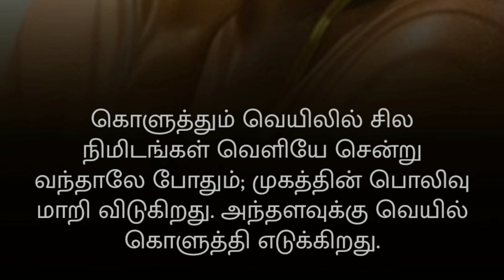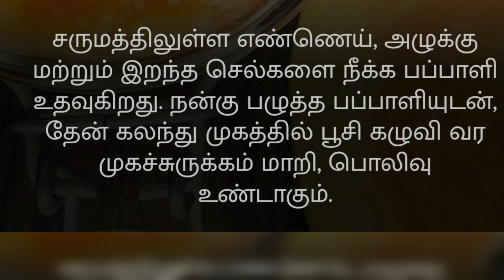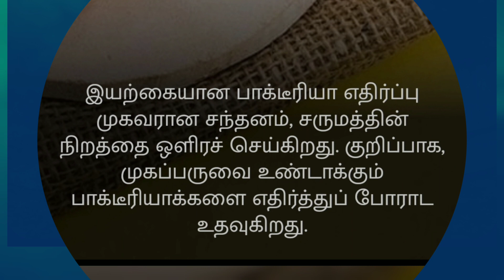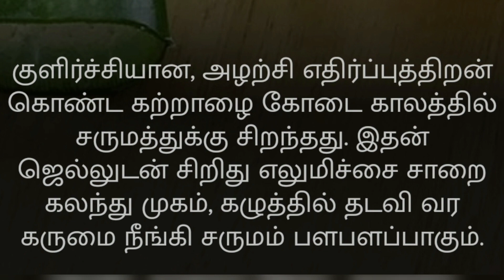சூரியக் கதிர்களில் இருந்து தப்பிக்க வேண்டுமா?beauty tips follow this@jalwasVlogtheniponnu5643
சூரியக் கதிர்களில் இருந்து தப்பிக்க வேண்டுமா?tips